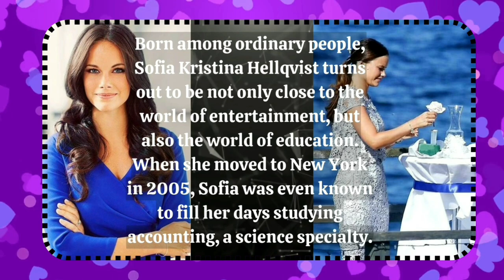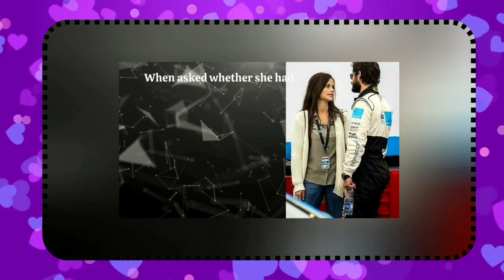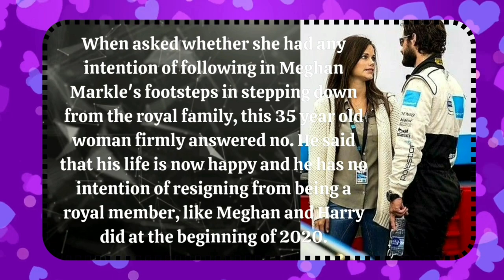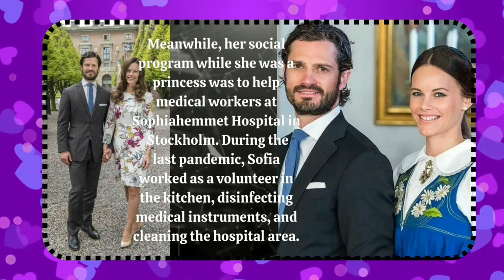Princess Sofia Of Sweden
Sofia Kristina Helqvist is the wife of Prince Carl Philip. After entering the Swedish royal family, she was known as Princess Sofia, Duchess of Varmland.